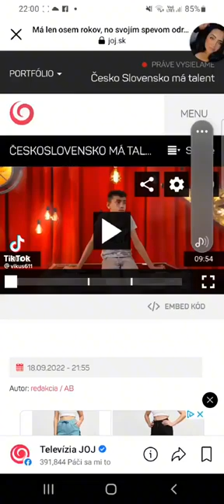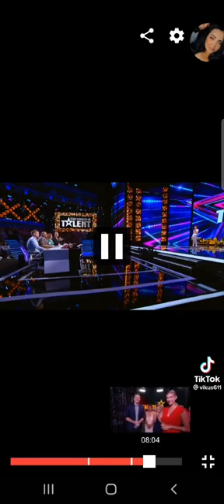25. októbra 2022